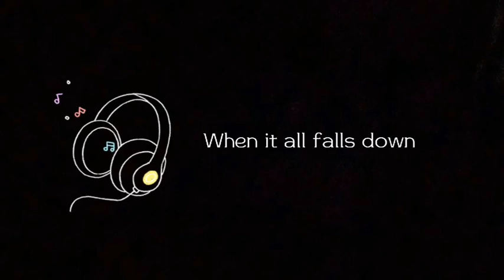The sad part is that, you just gotta have to accept everything.That's life.[alightmotion lyrics edit